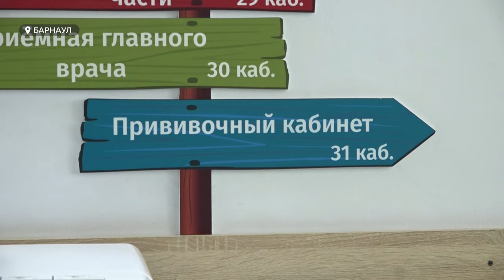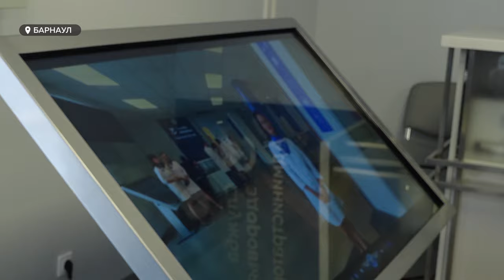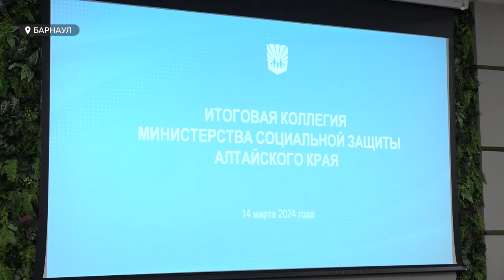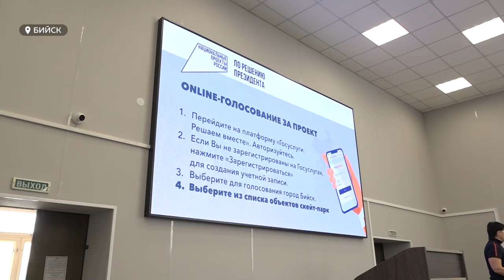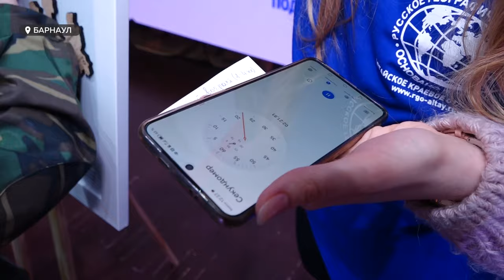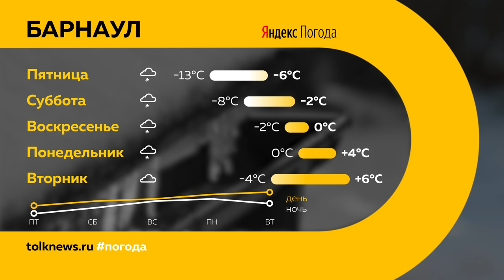"День с Толком".14.03.2024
Смотрите в выпуске:

00:00 Анонс
00:45 Подготовка к выборам
01:32 Вакцины от заболеваний
02:51 Визит московского медика Марьяны Лысенко
05:53 Социальную сферу дополнительно профинансируют
08:36 Модернизация центров занятости
09:52 Хищение денег
10:28 Контроль питания в школах
13:21 Скейт-парк может появиться в Бийске
17:16 Погибла женщина на жд путях
17:43 Задержали за покушение на жизнь таксиста
18:30 Чемпионат по сбору географических пазлов
20:14 ВК "Университет" борется за золото
22:39 Погода